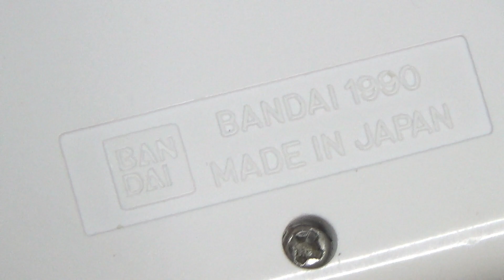【レトロ 電子ゲーム】バンダイ ポケットクラブ ドラゴンボールZ 怒りの界王拳！ バトル 対戦 アクション １５対１５ 縦型 液晶 玩具 ９０年 bandai Dragon Ball 1990 ブラゼ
バンダイ ポケットクラブ ドラゴンボールZ 怒りの界王拳！ １９９０年発売、メイドインジャパン、界王様のもとで修業を積んだ悟空が、サイヤ人の超エリート戦士ベジータと対決！悟空をアクションキーで上下に動かし、ベジータに攻撃を仕掛けます。双方の背後より、悟飯とナッパが対決に加わり攻撃します。というのがパッケージに書かれてあるストーリーで、悟空を操作して、ベジーターを倒す、対戦型ゲーム、私の分類上では、１５対１５ 縦型、自分かコンピューター、どちらが勝つにしても、結構、長い戦いだけど、画面が大きく見やすく、ボタン操作もしやすかった。ととは言え、結局は、ギリギリ勝っている、って感じなんだけどな、ベジータの小さな顔が見えた瞬間、攻撃ボタンを押すのがコツで、上下の端で、ナッパを追い返すアクションもやっておいた方がいい。ナッパにやられると、ベジータがピースサインするのが、ちょっと面白い。まあ、ドラゴンボールも、これぐらいの時代の印象が強いというか、ここぐらいで記憶が止まっている、って気がする時があるな、、でも、今でも続いていると知って驚く、みたいな、、それを、今、このゲームで遊んで動画にしている私が言う、みたいな、、ちなみに、バンダイポケットクラブの数がどれだけあるか、それは、フリーザの戦闘力を初めて聞いた時ぐらいの驚きに近い、、